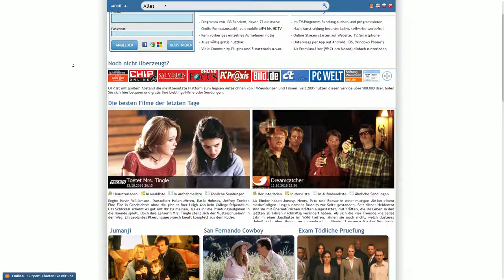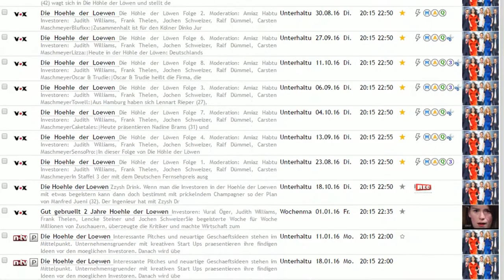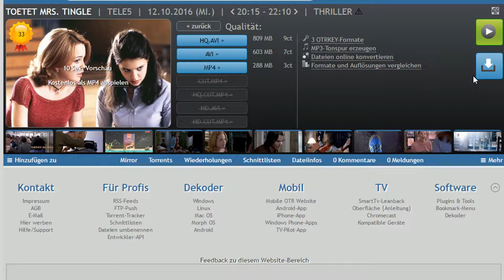[Erfahrung] OnlineTV Recorder angetestet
An und für sich ein guter und günstiger Dienst, leider zu kompliziert und wegen fehlendem Kodi AddOn nicht interessant für mich.